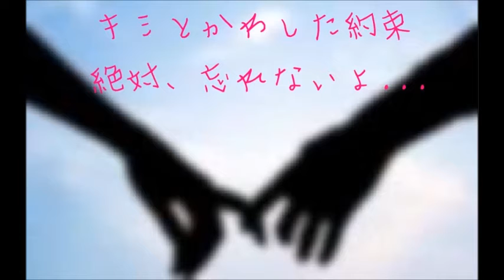今は違う季節 かぐや姫 「フィーチャリング」 hiro&miya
説明 なごみルームひろさんの今は違う季節 かぐや姫【ハモリパート】をお借りしました。
今日は外は台風の風がにぎやかです。